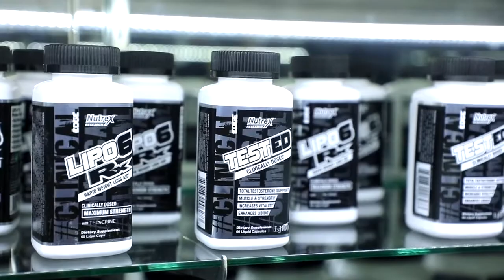Brett Bauer Fit TV - Ben Benedict at the Nutrex FitExpo booth 2018